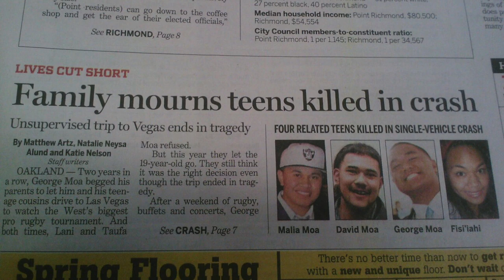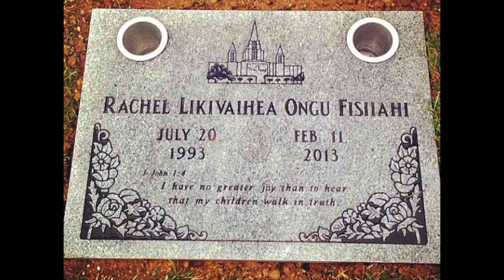SPULU [] Four Angels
This is a dance piece I dedicate to my cousin Rachel Fisi'iahi who was in a tragic accident February 11th, 2013 along with three of her family members! I really miss her and I know she's watching over me!!! Special Shout out to my musically talented family VALU FA!

SPULU Instagram: @spencerpulu or spulu_life